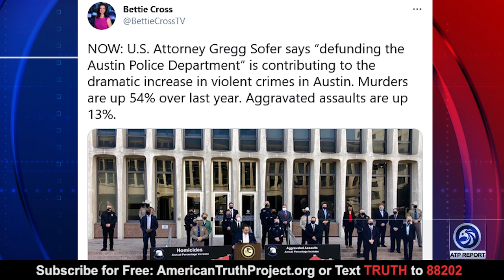The New World Order Plan to Take America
An ATP Report Production - In this episode of the APT Report, Barry Nussbaum is interviewing Will Johnson, Founder of UniteAmericaFirst.com. Barry and Will discuss how the defund police movement is part of the agenda so that when they implement the ultimate tyranny that they want to bring on to the American people there is going to be no one there that took an oath to stop it.